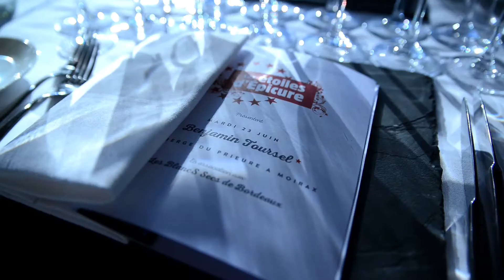benjamin toursel chef étoilé de l auberge du prieuré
Benjamin Toursel est chef étoilé de l'Auberge de Prieuré. Il était aux étoiles d'épicure le mardi 23 juin 2015. Il nous parle du repas qu'il a préparé pour l'occasion, de son restaurant mais aussi d'Anaël : un garçon qui a des soucis de santé. Avec d'autres chefs, ils récoltent des fonds par des repas et autres actions afin de lui venir en aide, une belle aventure et initiative.Retrouvez nos vidéos sur Bordeaux.tv